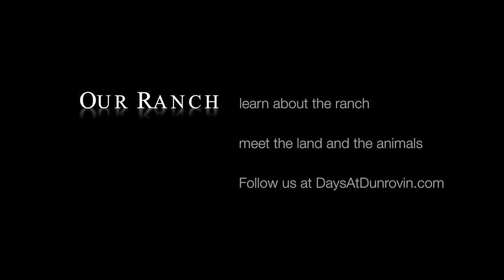Our Ranch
This video is about Ranch Intro Video